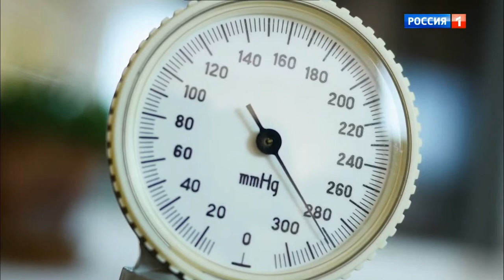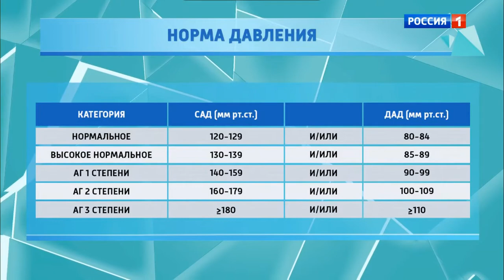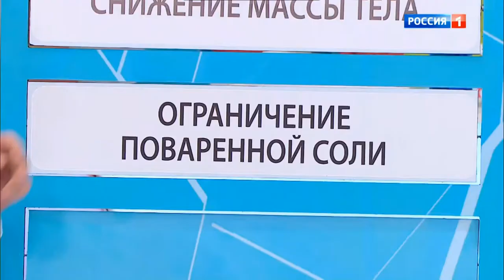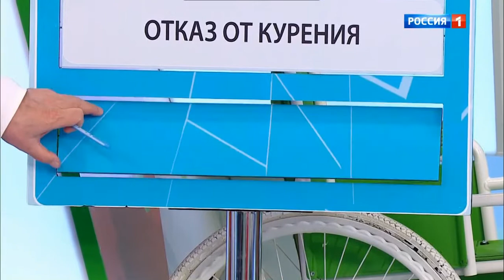ALEX KALASHNIKOV. О САМОМ ГЛАВНОМ. РОССИЯ-1 (01.10.2020)